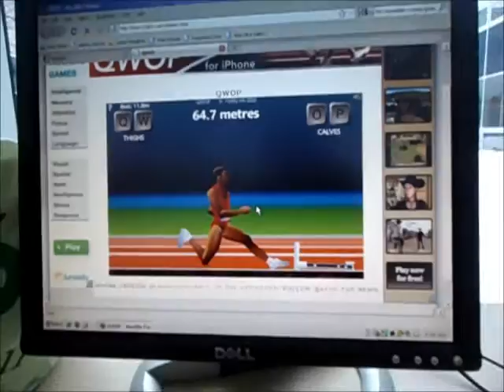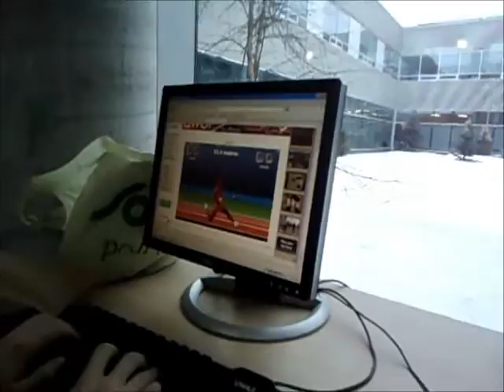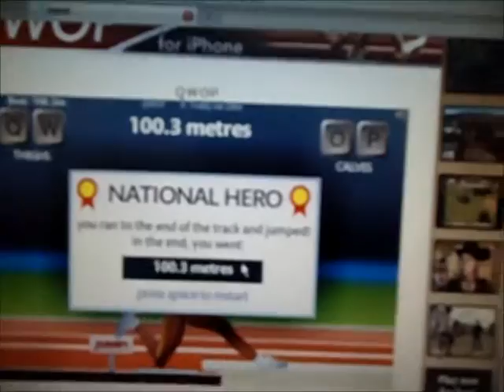QWOP Win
Me trying QWOP for like the 10th time and i beat it (even though i was on one knee the whole time...BUT STILL =P )